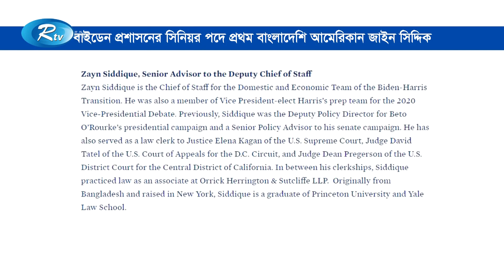বাইডেন প্রশাসনের সিনিয়র পদে প্রথম বাংলাদেশি আমেরিকান হিসেবে মনোনীত হলেন জাইন সিদ্দিক | Rtv News